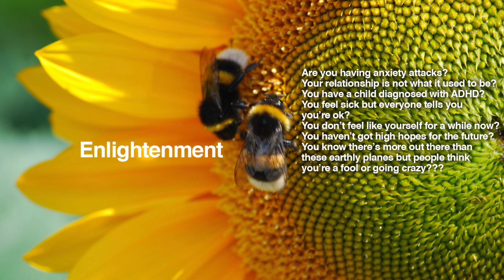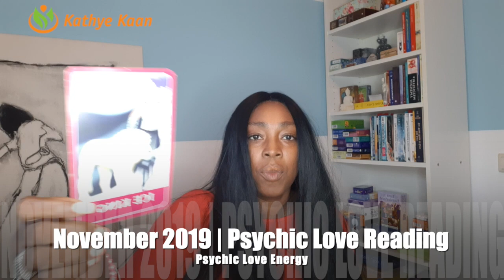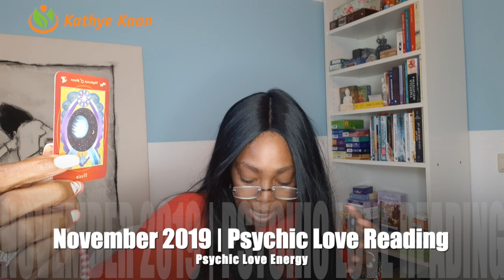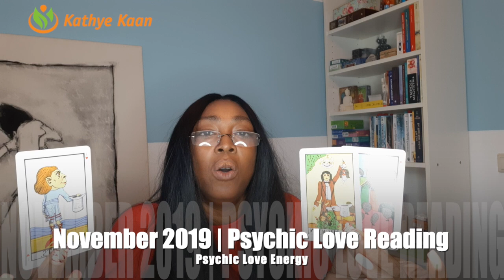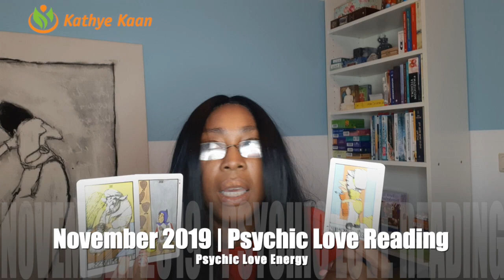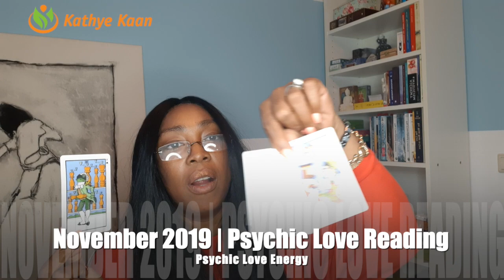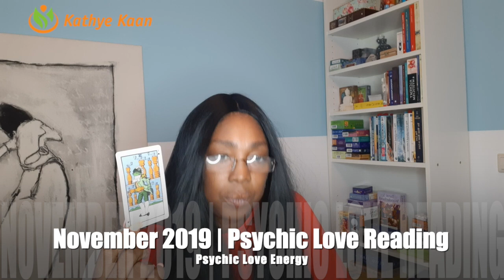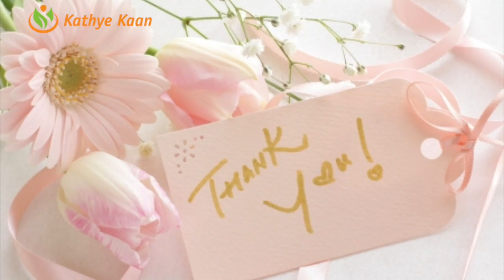PISCES LOVE READING NOVEMBER 2019 | MONTHLY TAROT HOROSCOPE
Kathye